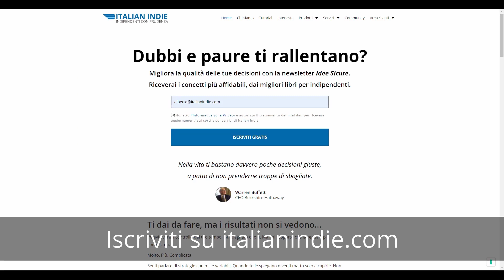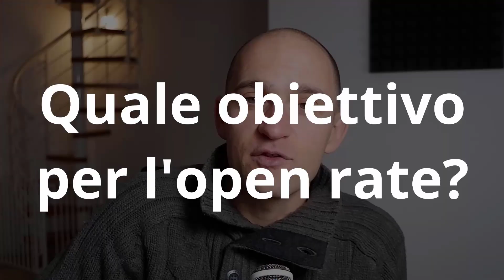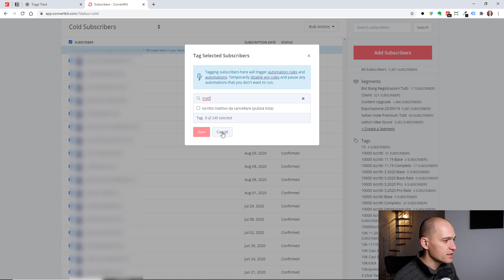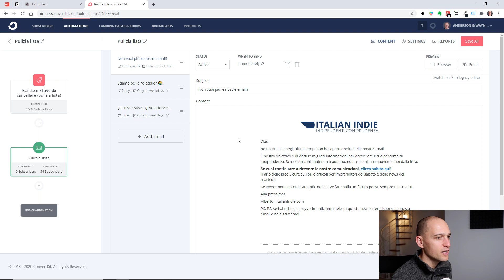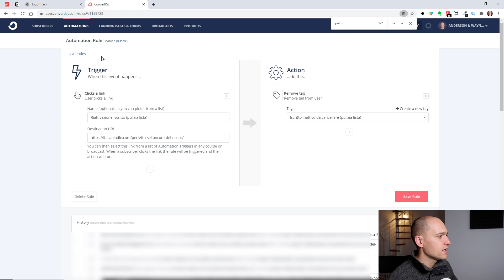Come pulire la lista email dagli iscritti inattivi (e migliorare statistiche e portafoglio!)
La lista email va pulita regolarmente. Gli iscritti inattivi costano e rovinano le statistiche. Ecco come fare.

Con l'ultima pulizia della lista su [ItalianIndie.com] abbiamo guadagnato il 5% di open rate. È tantissimo!

Certo, non significa che più persone aprono le email in termini assoluti. Però significa che gli iscritti inattivi rovinavano le nostre valutazioni sui messaggi inviati.

Alcuni passaggi per ripulire la lista dipendono dal tuo autoresponder. Ma a grandi linee, la procedura generale è la stessa.

In questo video ti spiego tutti i passi per rimuovere gli iscritti inattivi dalla tua mailing list e ti mostro dietro le quinte come lo facciamo su ItalianIndie.com

Indice:

0:00 Introduzione

1:12 Perché eliminare iscritti alla lista email?

4:05 La procedura per ripulire la lista email

7:58 Ha senso regalare qualcosa in cambio della riattivazione?

8:57 Quanto spesso ripulire la lista?

9:33 A quale open rate puntare?

10:08 Come facciamo la pulizia della lista su ItalianIndie.com (in ConvertKit)

Ricevi gratuitamente via email le idee più utili da libri ed articoli su crescita personale, business e produttività.

📨 Idee Sicure
Ricevi ogni settimana consigli gratuiti per sviluppare il tuo business online.